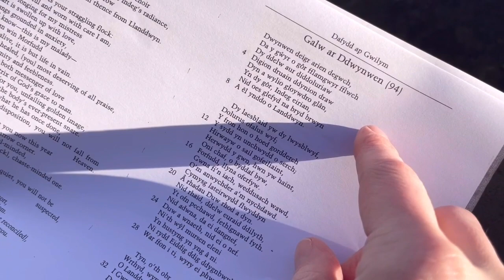Diwrnod Santes Dwynwen - Welsh Valentines Day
A discussion with Dr Gareth Evans Jones and Dr Nia Jones